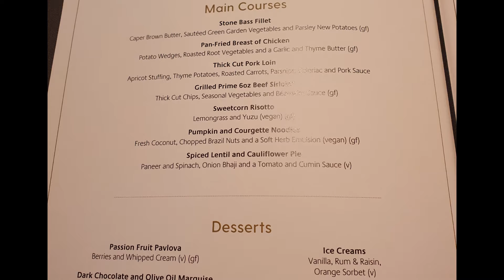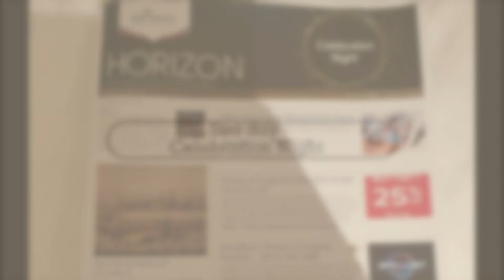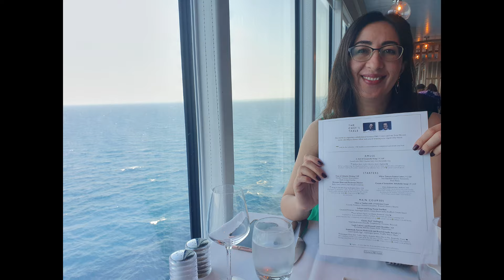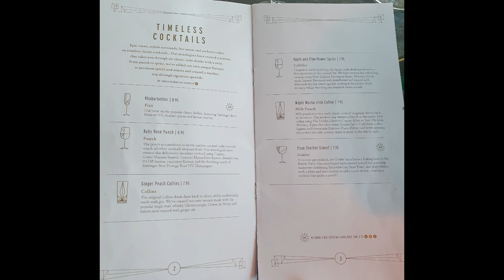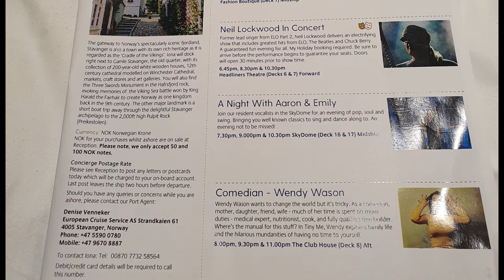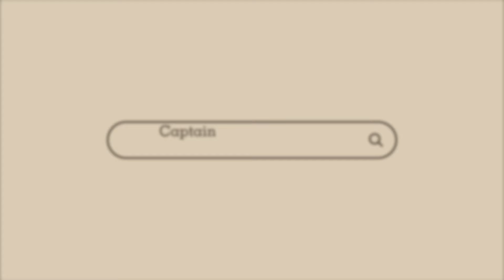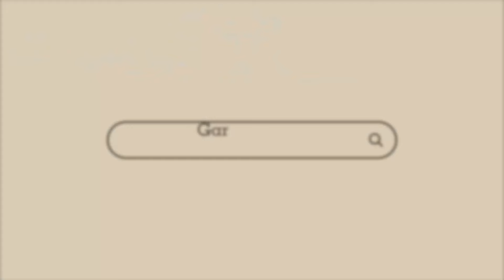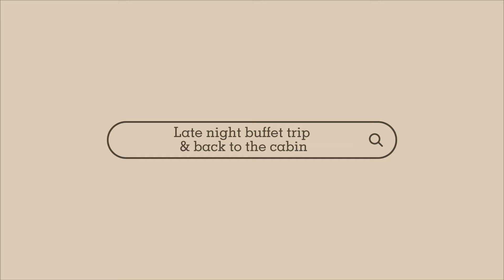EMBARKATION - Celebration Night - Stavanger - Gareth Gates - P&O Iona Norwegian Fjords Cruise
P&O Iona 7 day Cruise 24th June-1st July 2023

This is our video of our first ever cruise in June 2023. We chose P&O as it was the cruise line that was most familiar to us being from the UK.
We didn't plan on uploading a video of this trip hence the lack of actual video footage but hopefully we have pieced it together ok and you will enjoy watching and seeing the ship, the food and the places we went :)

This vlog is of our first 3 days onboard Iona

Chapters...
00:00 Embarkation in Southampton
00:25 Olive Grove
01:12 Dinner in the MDR
02:07 Sea Day & Celebration Night
02:35 Lunch in the MDR
02:59 Celebration Night
04:52 Stavanger
07:01 Captain Wes Announcement
09:55 Gareth Gates Limelight Club
11:18 Late night buffet and @TravelBlogJamie